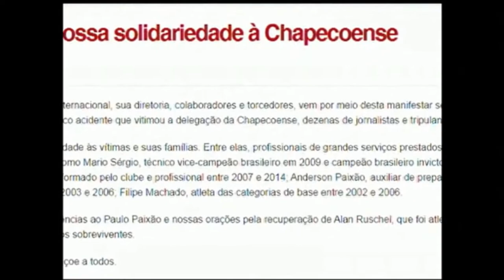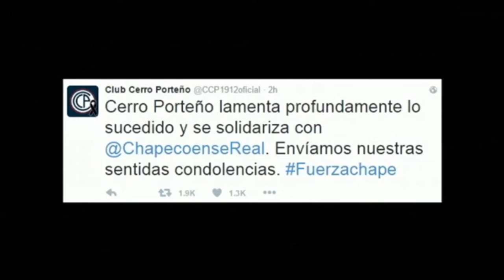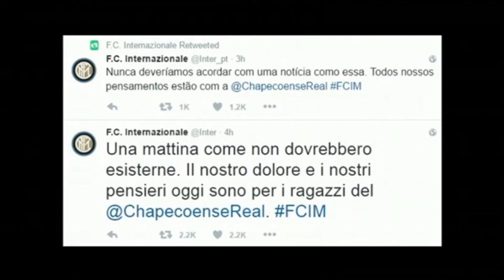Plano de Jogo | TVE - 29/11/2016